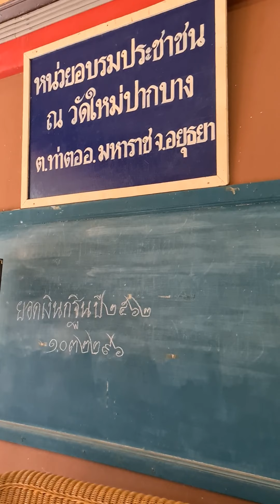วันอาสาฬหบูชา 2563 (1)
คุยกัน เรื่องธรรมะ # วัดใหม่ปากบาง # วันอาสาฬหบูชา ปี 2563